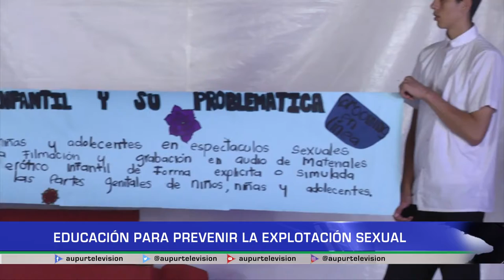Prevención explotación sexual en instituciones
Los estudiantes de las diferentes instituciones educativas participaron colectivamente para educarse en la prevención de la explotación sexual